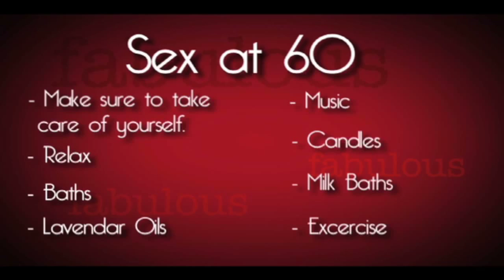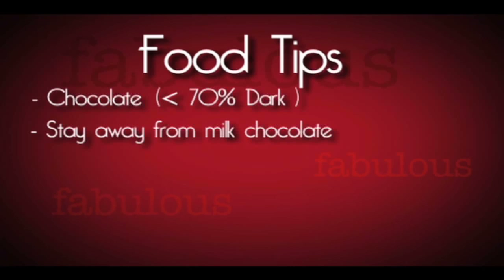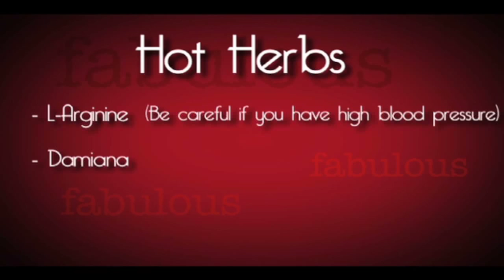Fab At Any Age: What is the Fabulous Formula to get your libido going!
Fab At Any Age's host Andrea Warshaw-Wernick  interviews Natural Health Nutritionist Sally Kravich about what we can do to get our libido going, and make having sex fun again, at any age!

Sally shares with us which type of herbs and vitamins you can take.  How to set the mood.  Natural aphrodisiacs, to get your motor running.  She covers all the bases to help you put that spark back into your love life.  Get your notepad, and prepare to take notes.  Enjoy!!!